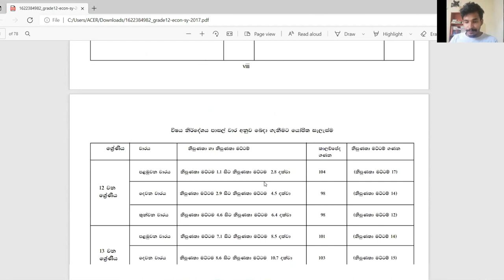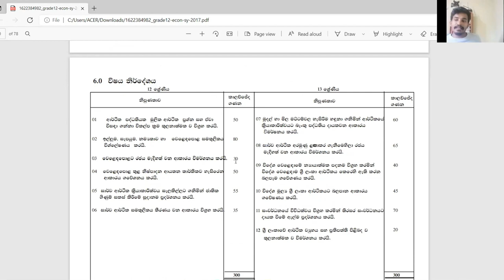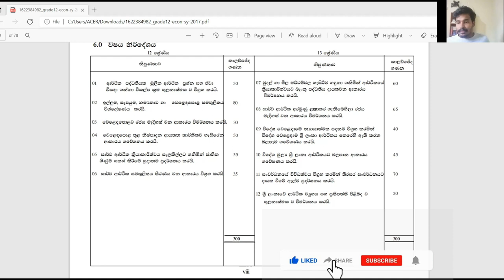A/L Econ Syllabus Introduction in Sinhala Economics class 12/13